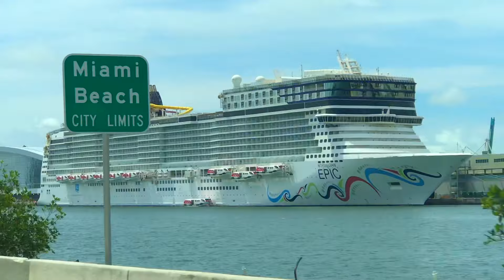Navigator of the Seas and Norwegian Epic share Miami Together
Welcome back to another video!  We are back in Miami once again to take a look at the few cruise ships that come into port these days.  It was a beautiful sunny day to go down there and I hope you enjoy!

Monday June 1st, 2020

Ships In Port: Navigator of the Seas, Norwegian Epic, Celebrity Silhouette, and Oceania Riviera

Elektronomia - Vision (Alan Walker Style) | Audio NoCopyright